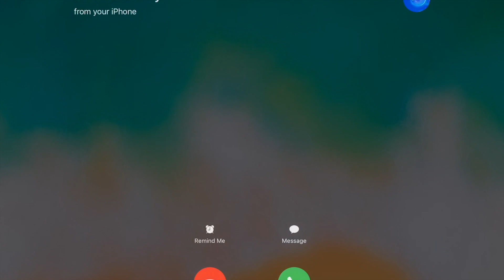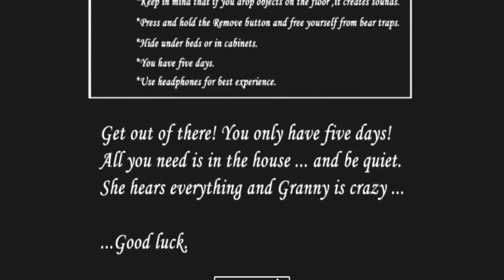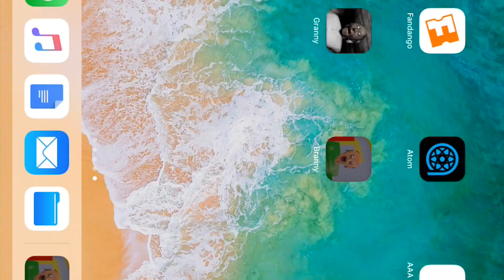Spooky Time For Spooky Minds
So Tyler and I played Granny the other day... new video soon? lol idk